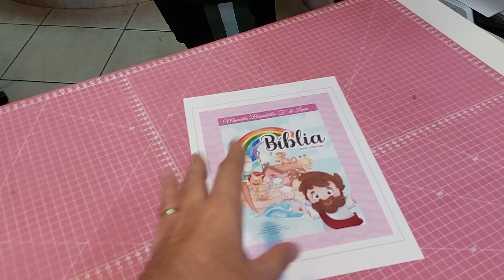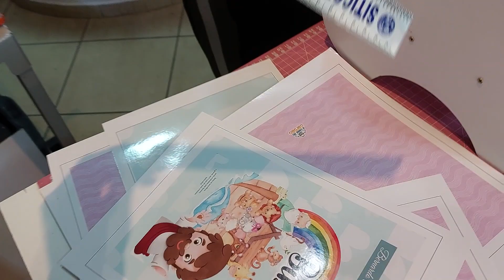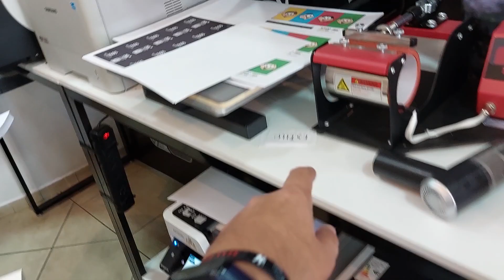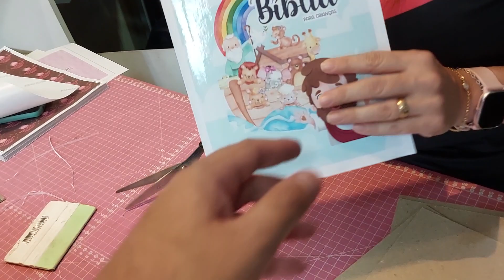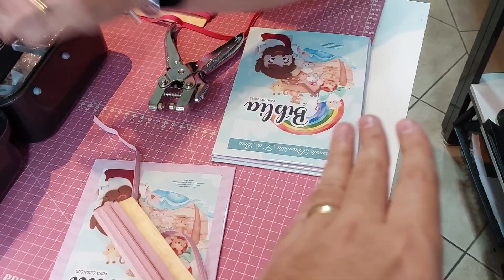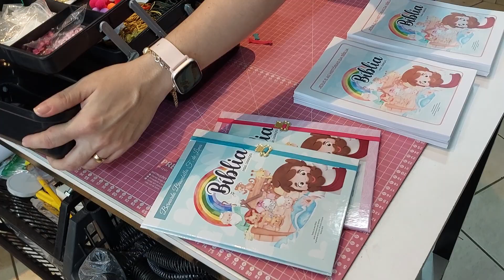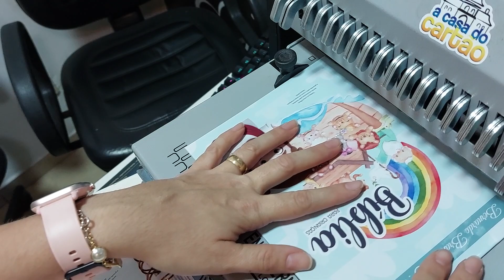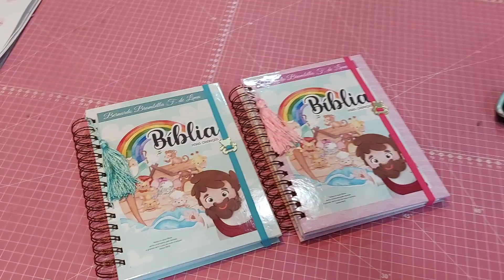FAZENDO BÍBLIAS INFANTIS